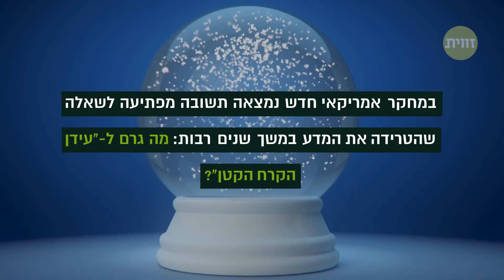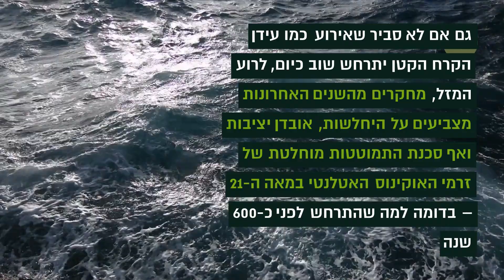חם, חם יותר, קפוא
במחקר אמריקאי חדש נמצאה תשובה מפתיעה לשאלה שהטרידה את המדע במשך שנים רבות: מה גרם ל-"עידן הקרח הקטן"?